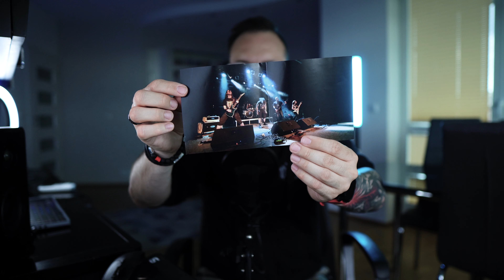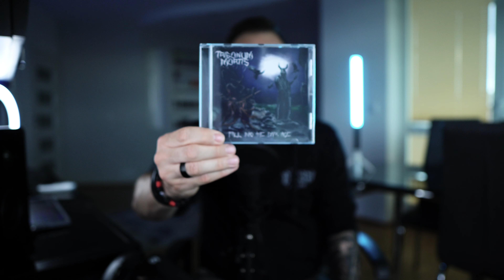CZESI UMIEJĄ W DEATH METAL. Trigonum Mortis "Fall into the Dark Age" | podziemie.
To pierwszy raz kiedy zagraniczna kapela zapytała, czy chcę zrecenzować ich płytę.
I tak, to prawda - nie zauważyłem, że w składzie jest też dziewczyna - wybacz, Žaneta.

Partnerem kanału jest ASUS.
Swoje materiały wideo montuję na laptopie ASUS ROG Zephyrus Duo 15 GX550.
Co ma w środku?
Gdzie go kupić?
Jeśli macie jakieś pytania (a dodam, że mam spore doświadczenie z gamingowymi laptopami ASUSa) - śmiało zadawajcie je w komentarzach lub wiadomościach prywatnych na moich kanałach social media.

Lista utworów:

1. Three-Headed
2. Dark Beltane
3. Zmok
4. Daemonolatry
5. No One Is Welcome
6. Nightmare Catcher
7. Once upon a Time
8. Mortistic Doctrine
9. Curse Inherited
10. Dead Man's Child

W tym miejscu chciałem podziękować firmie Sony Polska za użyczenie sprzętu!

🎥 Nagrywam aparatem Sony ZV-E10. Dowiecie się o nim więcej pod tym linkiem - znajdziecie tam też odesłanie do sklepów, gdzie można go kupić:

Oczywiście jeśli macie jakieś pytania odnośnie aparatu, śmiało zadawajcie je w komentarzach lub atakujcie w wiadomościach na moich kanałach social media.